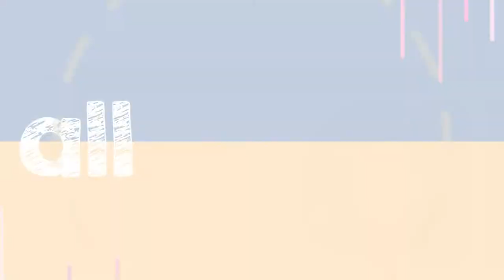Bunga Fatia - Cinta Mati Kepada Street Art (Founder Ladies On Wall)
Art Koridor Podcast

Podcast seni bersama Bunga Fatia, Bunga adalah satu Street Artist wanita yang sudah mengharumkan nama Indonesia dalam dunia Street Art,  dia juga salah satu pendiri dari Ladies On Wall, sebuah komunitas Street Art yang berisikan semiman wanita di Indonesia.